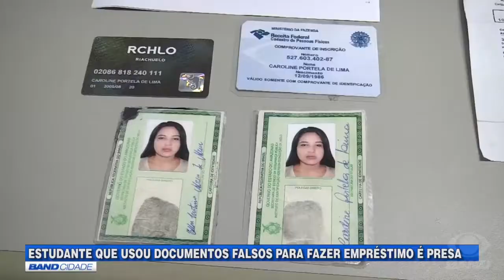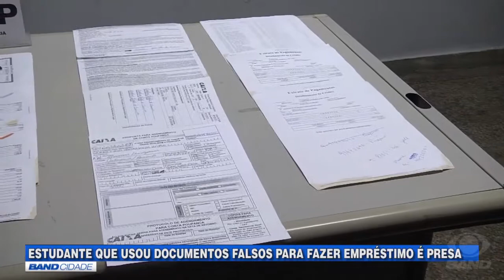Estudante presa usava documentos falsos para pedir empréstimos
Uma estudante foi presa em Manaus suspeita de usar documentos falsos para fazer empréstimo. Uma advogada que foi vítima da estelionatária teve um prejuízo de R$ 40 mil.